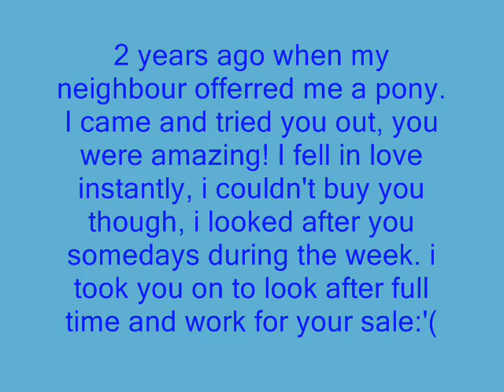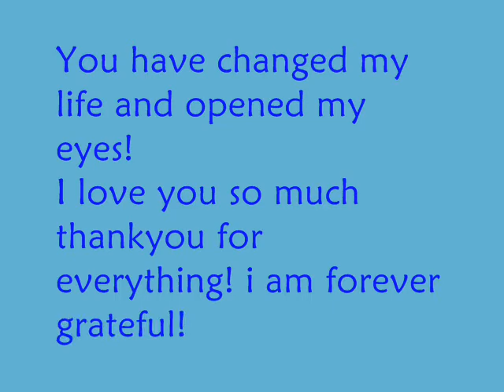{KeepHoldingOn} - Burnisde Seamus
this pony was amazing, he took me to higher levels. it was a sad sale but ...
and i am not a very good rider but hai ho. the videos were taken of videos so are not that great.
i just wanted a Final Goodbye and as he was going i cried and cried, I am really soft when it comes to things like this but anyway enjoy and I DO NOT CLAIM COPYRIGHT!! YOUTUBE DON'T DELETE THE MUSIC :@